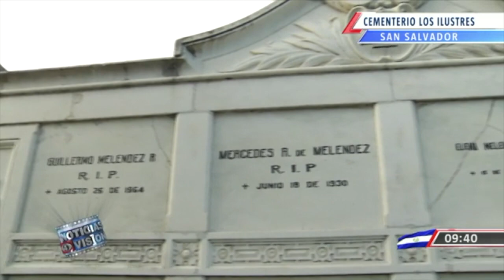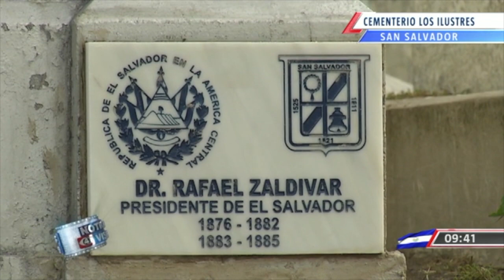Alcaldía de San Salvador lanza "Ruta de los expresidente"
Como parte de las actividades de aniversario de los 198 años de independencia la alcaldía de San Salvador lanzó una ruta turística-cultural sobre los ex presidentes de El Salvador. La periodista Jessica Sermeño tiene los detalles.